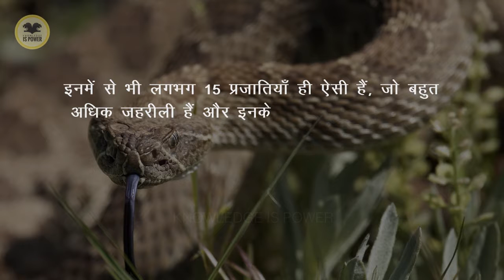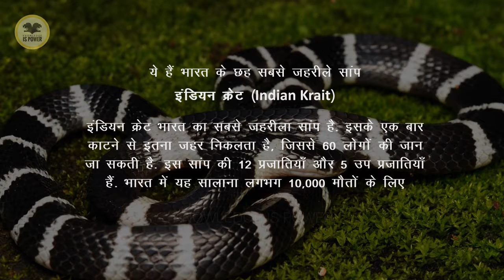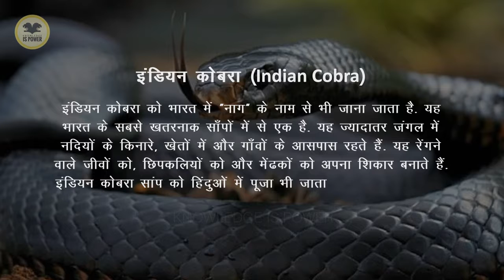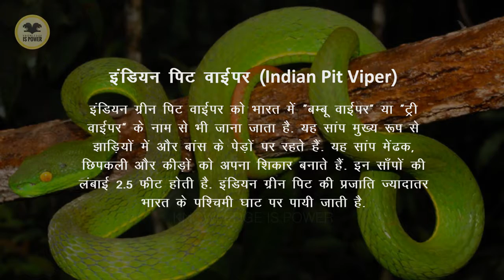भारत के 6 सबसे घातक और जहरीले सांप : 6 Most Dangerous Snakes In India | knowledge is Power : Top 10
भारत के 6 सबसे घातक और जहरीले सांप : 6 Most Dangerous Snakes In India
भारत के विशाल और घने जंगल सरीसृपों को अनुकूल निवास स्थान प्रदान करते हैं. भारत में सांपों की लगभग 270 प्रजातियां पायी जाती हैं, जिनमें से लगभग 50 प्रजातियों में ही जहरीले सांप होते हैं.
इनमें से भी लगभग 15 प्रजातियाँ ही ऐसी हैं, जो बहुत अधिक ज़हरीली हैं और इनके काटने पर मृत्यु भी हो सकती है. गैर-आधिकारिक आंकड़ों के अनुसार भारत में हर वर्ष लगभग 46 हज़ार लोग इन जहरीले सांपों के काटने से मर जाते हैं.

ये हैं भारत के छह सबसे जहरीले सांप
इंडियन क्रेट (Indian Krait)
इंडियन क्रेट भारत का सबसे ज़हरीला सांप है. इसके एक बार काटने से इतना ज़हर निकलता है, जिससे 60 लोगों की जान जा सकती है. इस सांप की 12 प्रजातियाँ और 5 उप प्रजातियाँ हैं. भारत में यह सालाना लगभग 10,000 मौतों के लिए जिम्मेदार है। यह सांप रात में ही निकलता है।

इंडियन कोबरा (Indian Cobra)
इंडियन कोबरा को भारत में “नाग” के नाम से भी जाना जाता है. यह भारत के सबसे खतरनाक साँपों में से एक है. यह ज्यादातर जंगल में नदियों के किनारे, खेतों में और गाँवों के आसपास रहते हैं. यह रेंगने वाले जीवों को, छिपकलियों को और मेंढकों को अपना शिकार बनाते हैं. इंडियन कोबरा सांप को हिंदुओं में पूजा भी जाता है. भारत में हर साल लगभग 15,000 लोग इनके काटने से मारे जाते हैं.

रसेल वाईपर (Russell Viper)
रसेल वाईपर को भारत में “कोरिवाला” के नाम से भी जाना जाता है. हालाँकि यह इंडियन क्रेट से कम जहरीला है, फिर भी यह सांप भारत का सबसे घातक सांप है. यह बेहद गुस्सैल सांप बिजली की तेज़ी से हमला करने में सक्षम है. इसके काटने की वजह से भारत में हर साल लगभग 25,000 लोगों की मौत हो जाती है.

सॉ-स्केल्ड वाईपर (Saw-Scaled Viper)
सॉ-स्केल्ड वाईपर नाम का यह सांप लंबाई में छोटा होता है. लेकिन अपनी गुस्सैल, चिड़चिड़ी और अत्यंत आक्रामक प्रवृति और इसकी घातक जहर शक्ति इसे बहुत खतरनाक बना देती है. भारत में या सालाना लगभग 5,000 मौतों के लिए जिम्मेदार है.

द किंग कोबरा (The King Cobra)
यह सांप भारत का ही नहीं, बल्कि विश्व का सबसे लंबा जहरीला सांप है. इसकी लंबाई 13-15 फुट होती है. यह ज्यादातर वर्षावनों, नम जंगलों, शांत दलदलों और बांस के वनों में रहते हैं. हालांकि ये बहुत ही अधिक जहरीले सांप होते हैं और इनके काटने पर मृत्यु होने की सम्भावना ज्यादा होती है, लेकिन गनीमत है कि यह बहुत ही कम लोगों को काटता है. किंग कोबरा भारत में इन 5 जगह अधिक पाया जाता है।

इंडियन पिट वाईपर (Indian Pit Viper)
इंडियन ग्रीन पिट वाईपर को भारत में “बम्बू वाईपर” या “ट्री वाईपर” के नाम से भी जाना जाता है. यह सांप मुख्य रूप से झाड़ियों में और बांस के पेड़ों पर रहते हैं. यह सांप मेंढक, छिपकली और कीड़ों को अपना शिकार बनाते हैं. इन साँपों की लंबाई 2.5 फीट होती है. इंडियन ग्रीन पिट की प्रजाति ज्यादातर भारत के पश्चिमी घाट पर पायी जाती है.

To Catch Up All The New Videos Compilation from KNOWLEDGE IS POWER  Just For You.

See More Videos Here :
: इन 5 आसान योगासनों द्वारा पाएं आकर्षक और सुडौल स्तन
: कितना भी सेक्स कर लें, नहीं जाती लड़कियों की वर्जिनिटी
: भारतीय सेना के बारे में कुछ अदभुत तथ्य!
: क्या आपने सुना है दुनिया की इन सेक्स परंपरा के बारे में
: स्किन टैग मस्से हटाने के आसान और कारगर तरीके
: मीट खाने वाले बेडरूम में करते हैं बेहतर परफॉर्म
: कामसूत्र के यह आसन आपको पंहुचा देंगे अस्पताल
: इन अंगों को छूने से महिलाओं में जागती है सेक्स की चाह
: फेस वाश करते समय कहीं आप भी तो नहीं करते ऐसी गलतियां
: यहां न्यूड महिला के शरीर पर परोसा जाता है खाना
: कैसे समझे कुत्तों की भाषा को
: दिमाग पर ख़राब असर डालती है लिपस्टिक
: जानिए क्या होता है जब कुत्ता रोता है
: कब्रिस्तान पर बना हुआ एक कॉल सेंटर, जहां भूत करते है काम